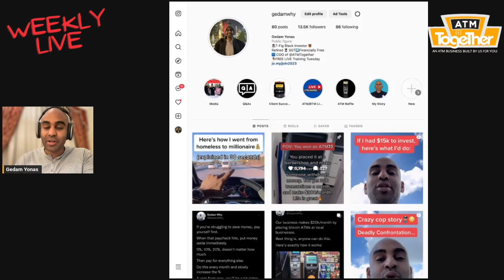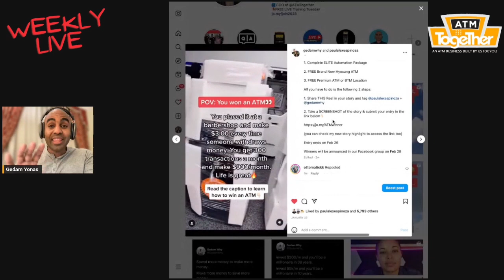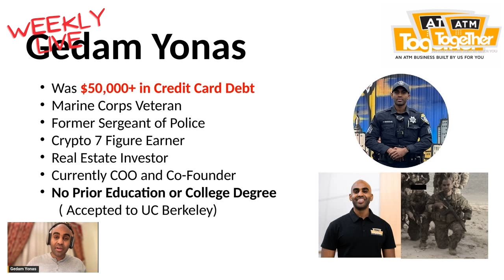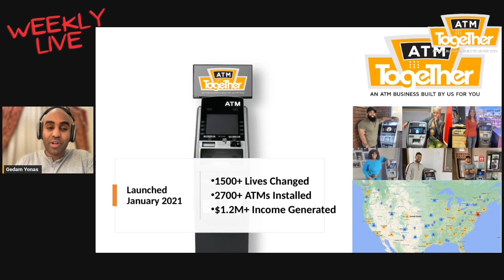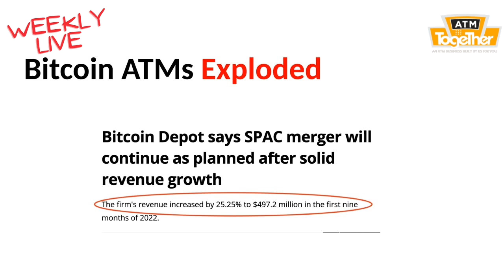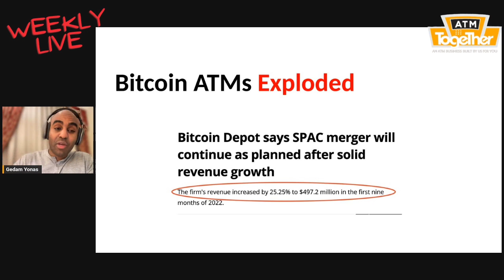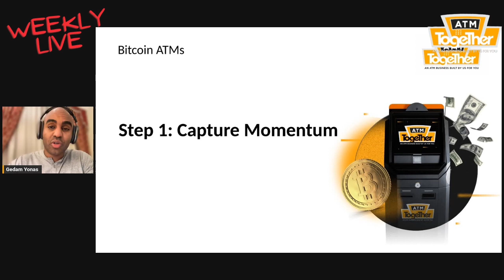How to Create a $10,000/month BTM Business | Millionaire Mindset